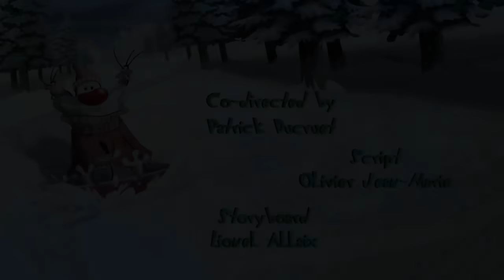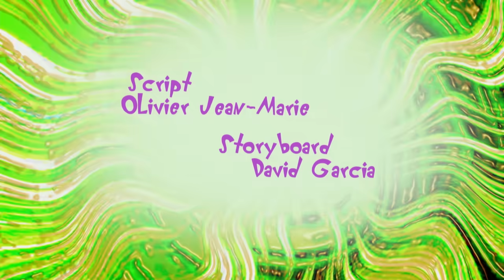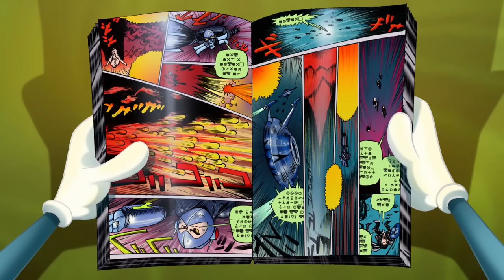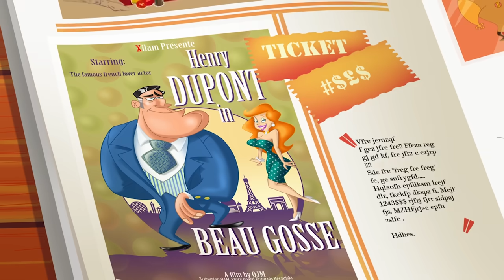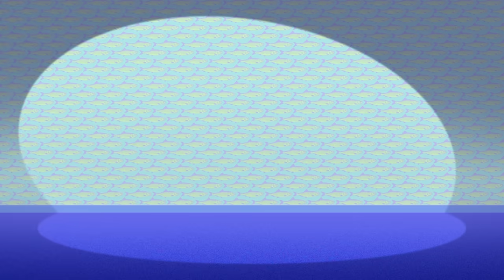Oggy and the Cockroaches 🙉 THE PRANK - Full Episodes HD